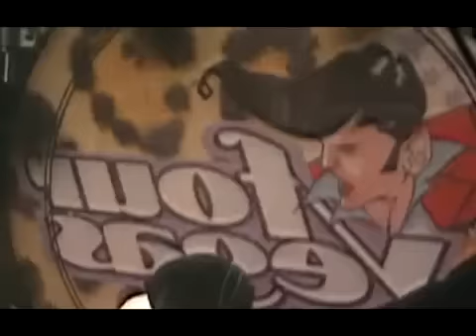Four Vegas - Great Balls of Fire Reloaded - Promo Video